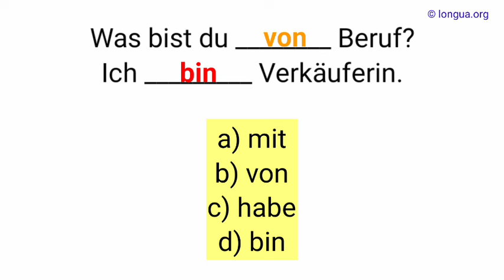A1, A2, B1 - Deutsch lernen, Grammatik Test, Deutsche Grammatik, Verb, Artikel, Präpositionen, Prono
A1, A2, B1 - Deutsch lernen, Grammatik Test, Deutsche Grammatik, Verb, Artikel, Präpositionen, Pronomen,